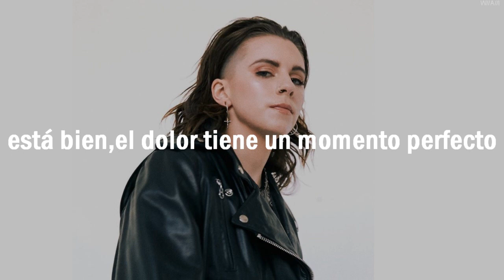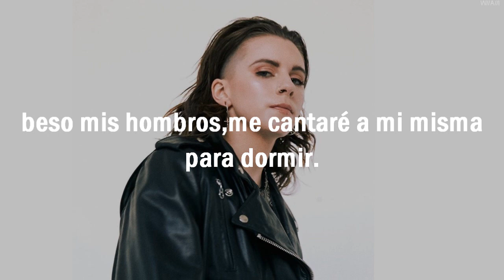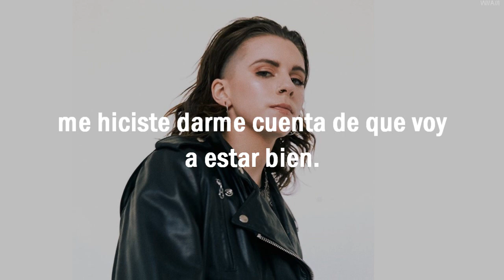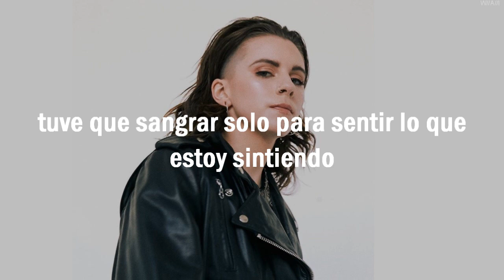PVRIS (feat. Raye) - Thank You//Sub.Esp